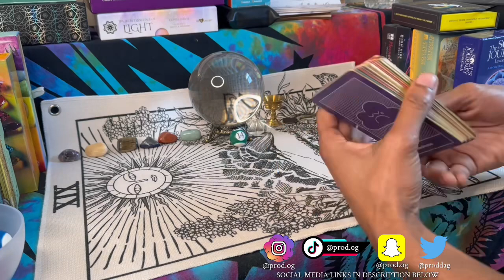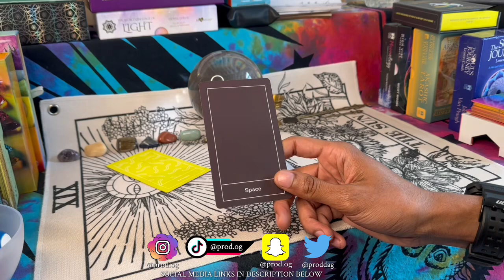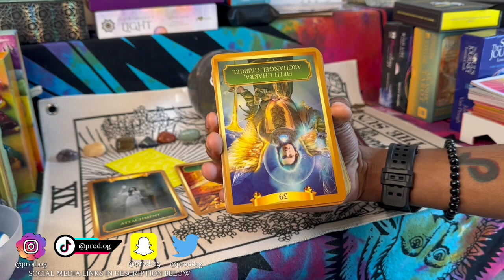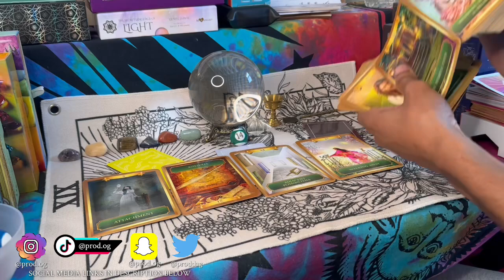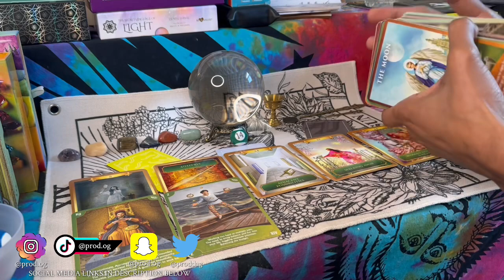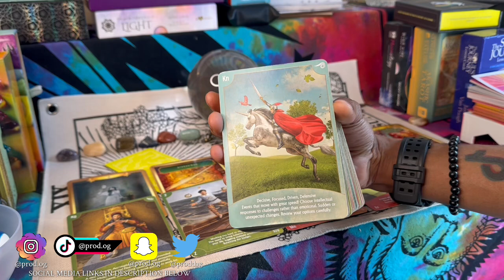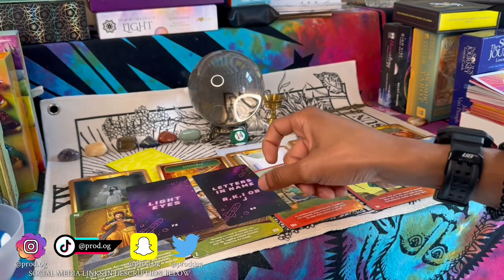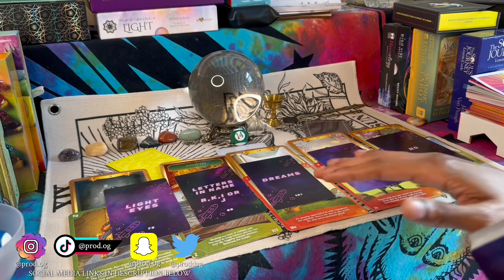CANCER ♋️ STOP FIGHTING YOU & FIGHT FOR YOUR LIFE 💯 ENDLESS POSSIBILITIES CHOOSE ONE ✨ BIG DREAMS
PROD.OG